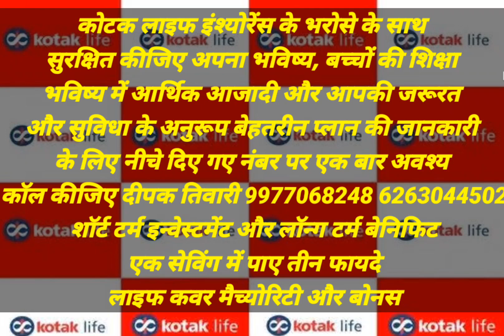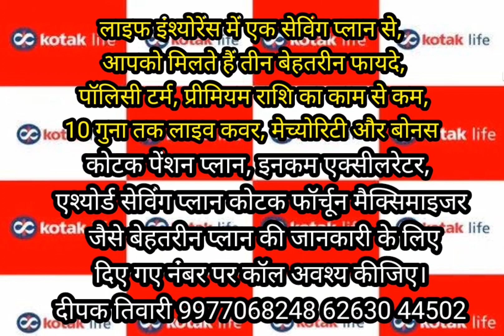गोवर्धन पूजा में लगे छप्पन भोग @aajkabharat2952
गोवर्धन पूजा में लगे छप्पन भोग ‎@Aaj ka bharat